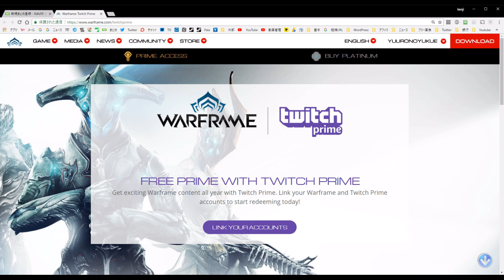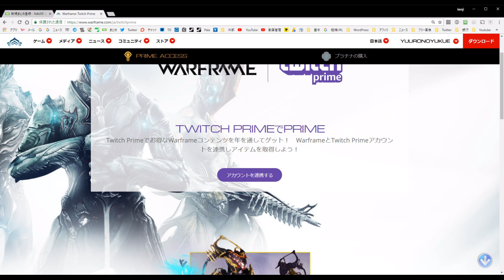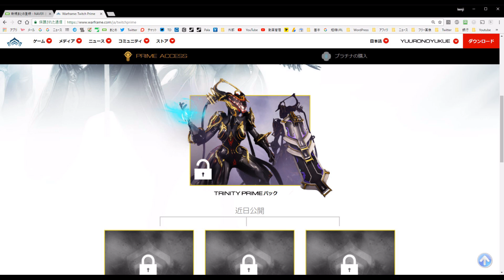【Warframe#49】グリフの次はTRINITY PRIMEだ！…まだの方はツイッチプライムでゲットしてください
TWITCH PRIMEアカウントでTRINITY PRIMEと限定SPEKTAKA PRIMEシャンダナを無料でゲット。